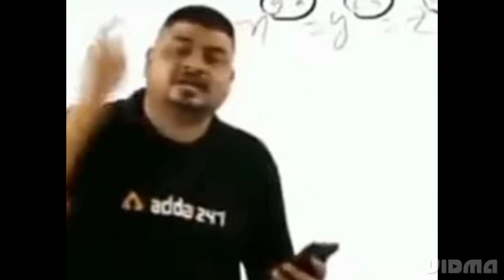Station master green signal to luxurious toy train of KSR